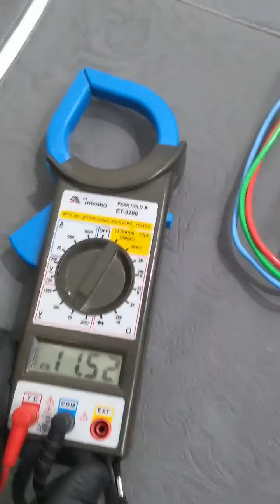Dica rápida fonte chaveada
Nesse vídeo mostrarei uma dica antes de você usar a fonte chaveada bivolt.
assistam o vídeo